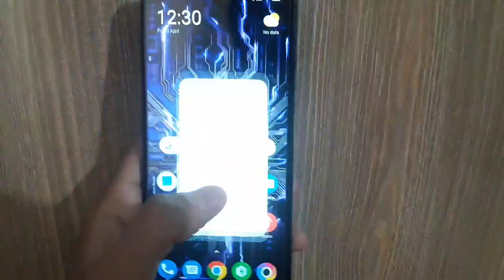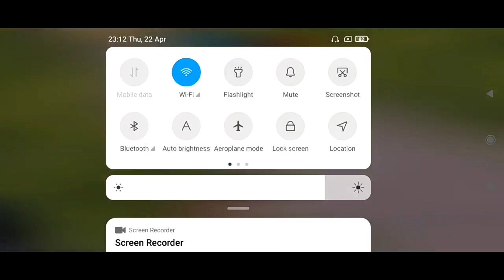POCO X3 PRO VS IPHONE 11 PRO MAX|1v1 m24 TDM|90 FPS.SAMSUNG A3,A5,A6,A7,J2,J5,J7,S5,S6,S7,S9,A10,A20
Oneplus Nord
 oneplus z official video
PUBG MONTAGE
NewOnePlusNordMid​ RangePhone
 gaming,
 Pubg gyroscope,
 Jonathan,
 solo v squad,
 high kills,
Pubg fastest player,
 Chinese pros,
 players,
 k20 Pro gameplay
, t1 scrims,